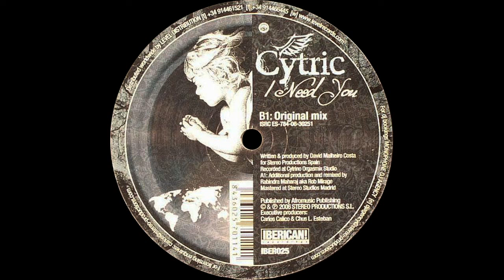Cytric ‎– I Need You (Original Mix)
Cytric ‎– I Need You

Label: Iberican! Recordings ‎– IBER025
Format: Vinyl, 12"
Country: Spain
Released: Jun 2006
Genre: Electronic
Style: Progressive House, Tribal House